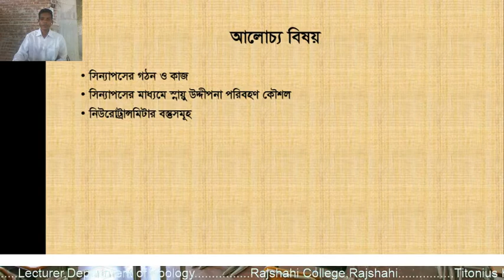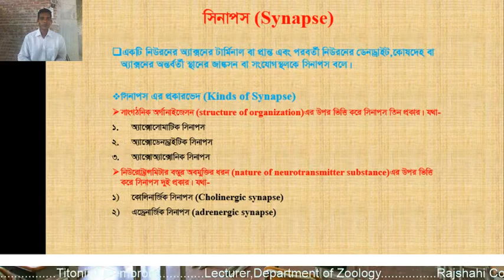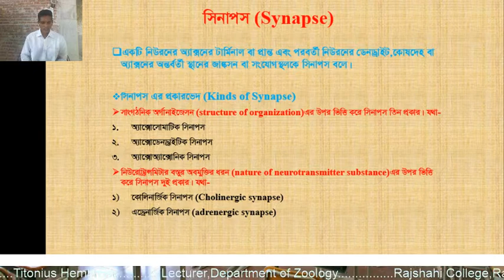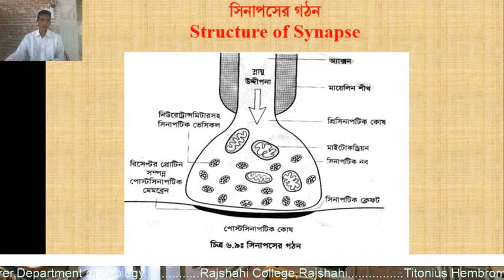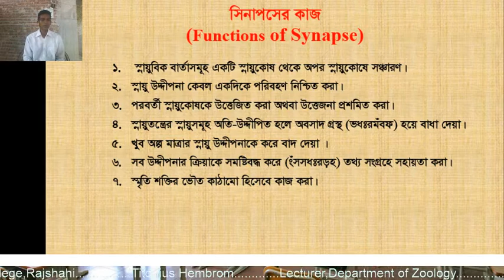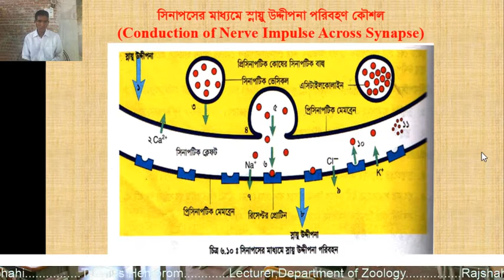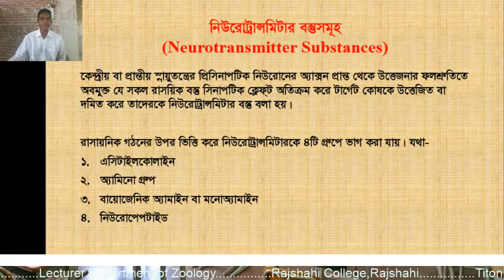3rd Year Honours Zoology (Human Physiology Course Chapter-Coordination 2nd class)by Titonius Hembrom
Welcome to my online class .Titonius Hembrom,Lecturer,Department of Zoology,Rajshahi College,Rajshahi